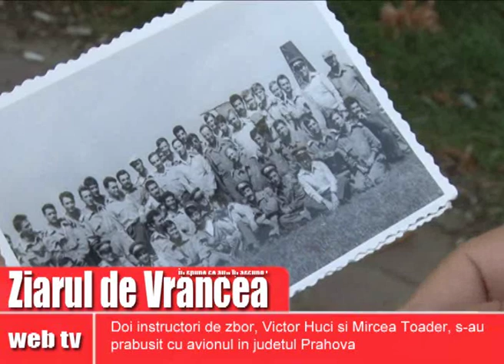accident aviatic marturie com de escadrila